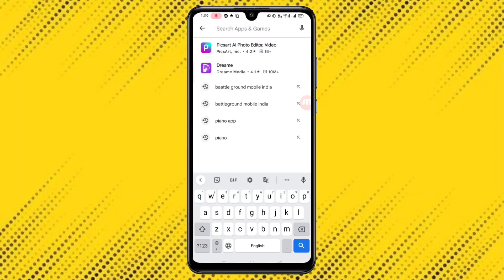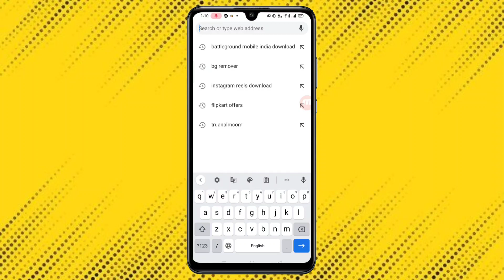Bgmi Not Showing In Play Store | Bgmi Update Not Showing |bgmi not show problem fix 100%